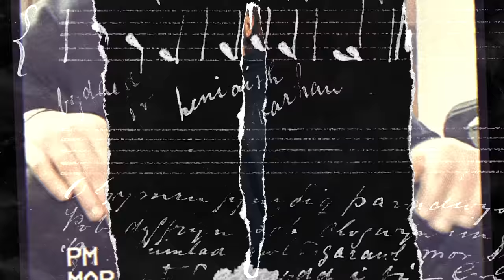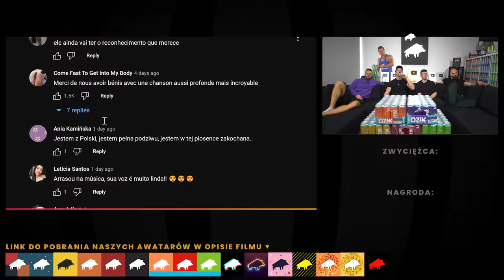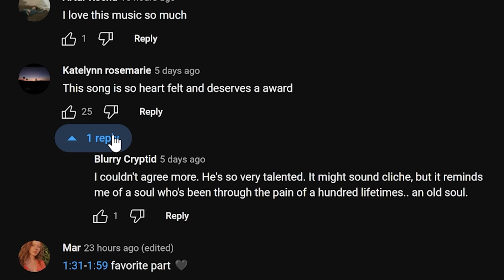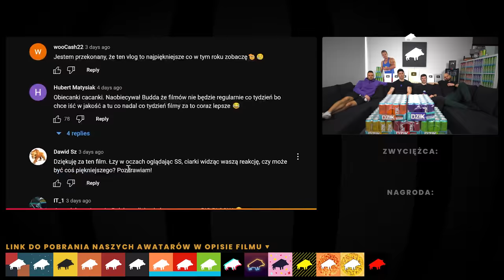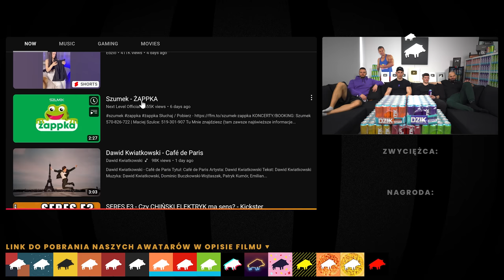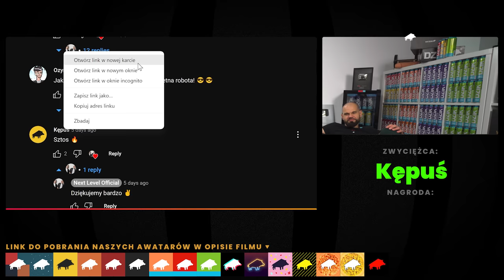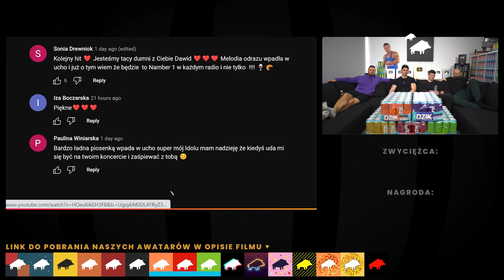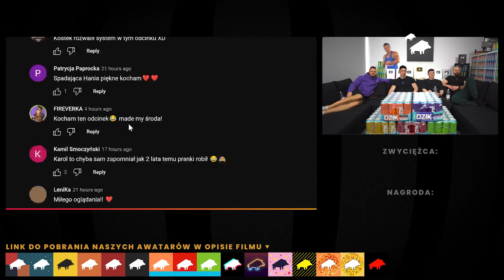NAGRADZAMY WIDZÓW ZA NAJLEPSZE KOMENTARZE! #5